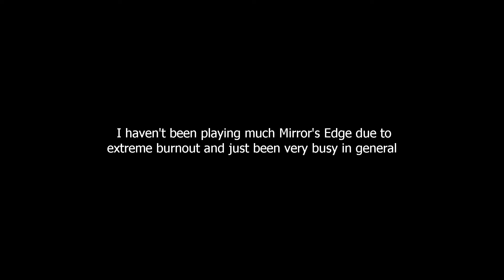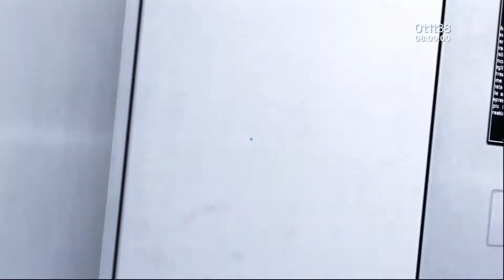Mirror's Edge - Chapter 8 (3:00.72) World Record [PlayStation 3]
Nothing Special not even a sub 3

vRifty#3508